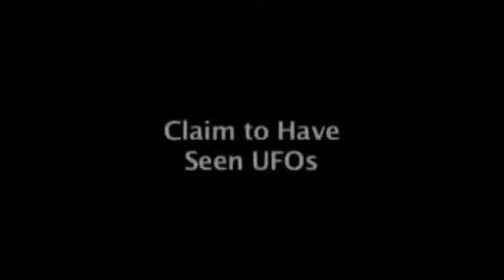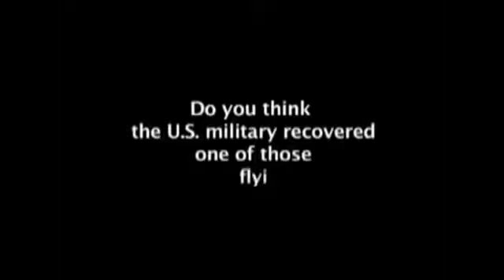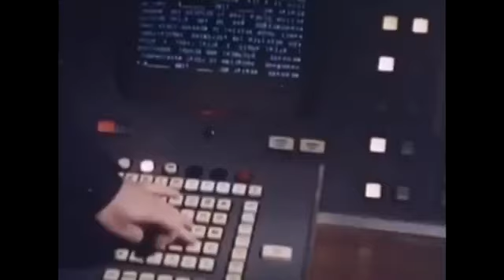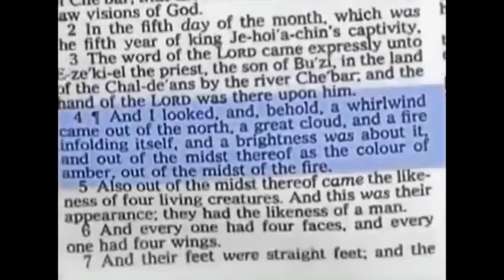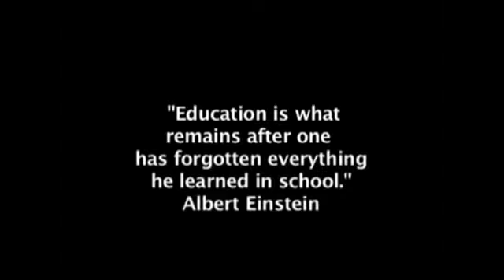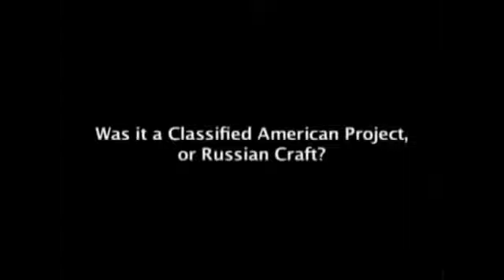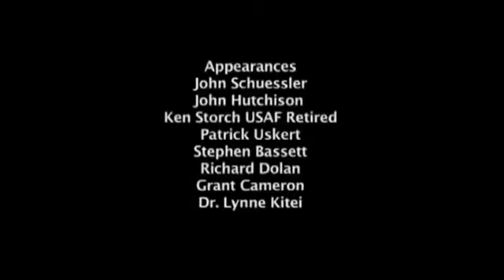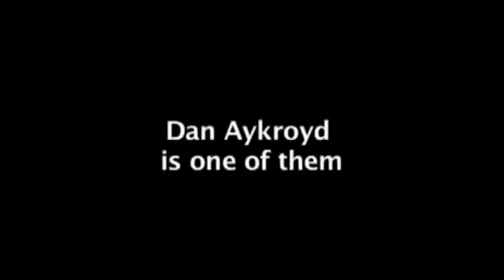Alien Evidence UFO Sightings Real Aliens In NASA Footage Dan Aykroyd Documentary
Alien Evidence UFO Sightings Real Aliens In NASA Footage - Dan Aykroyd Documentary. David Sereda, a UFO enthusiast, interviews the comedian Dan Aykroyd who claims he has had experiences with.

Dan Aykroyd, Alien Documentary, Most compelling UFO footage, Unplugged on UFOs 2017, Evidence , NASA Real Videos UFOs, NASA, ET CONTACT AND NEW ADVANCED PHYSICS - VIDEO EVIDENCE THAT UFOs.